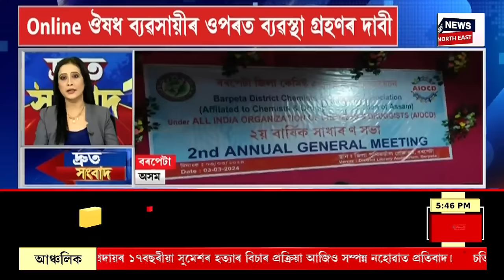SPEED NEWS | মোদী চৰকাৰৰ আজি অন্তিমখন মন্ত্ৰী পৰিষদৰ বৈঠক | বহু কেইটা সিদ্ধান্ত গ্ৰহণৰ সম্ভাৱনা